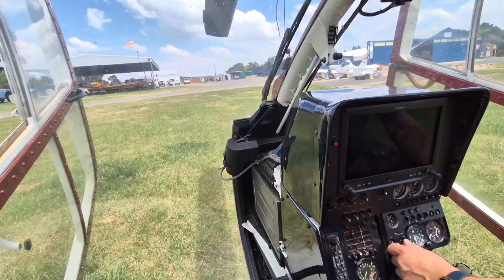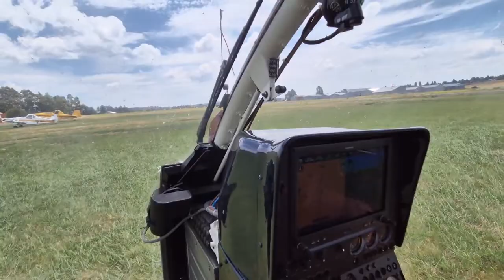Aérospatiale SA 341F Gazelle short flight, start-up and fly by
Aérospatiale SA 341F Gazelle short flight, start-up and fly by at FABM Bethlehem South Africa